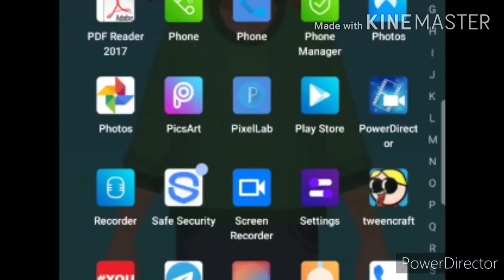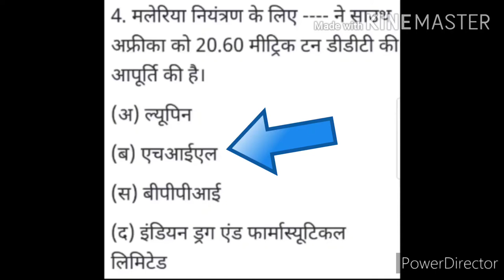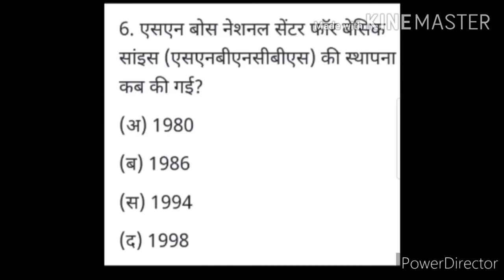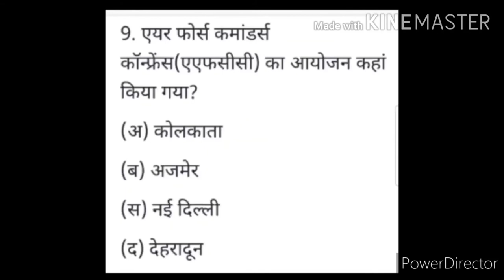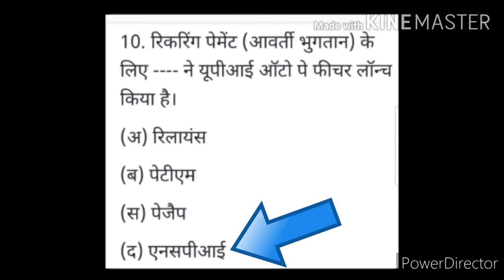Most Important Current Affairs For All Competitive Examinations 2020 That Everyone Must Know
Hi everyone, welcome back once again like forever to my and your "Kavita Is Here" YouTube channel where you're getting to know educational updates nowadays.. Hope you're doing well and taking care of yourself.. This video is very knowledgeable, useful and knowledge enhancing effort, in which I have discussed some other current affairs for Competitive Examinations 2020, that everyone must know by watching this video fully and carefully from beginning to end..❤️🌹🙏